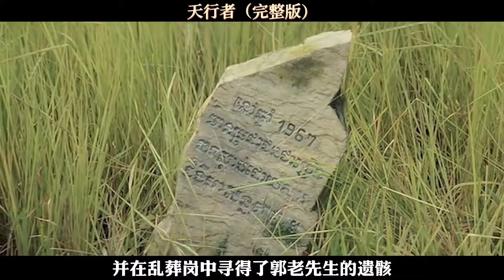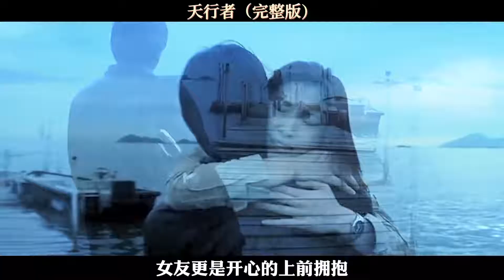一口气看完《天行者》